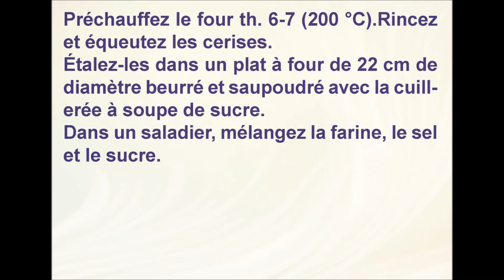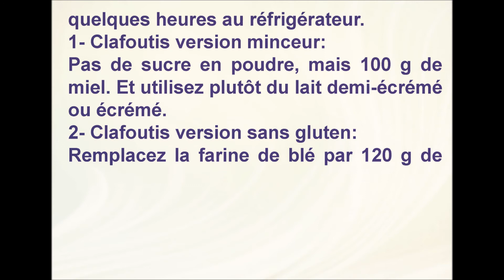Recettes du clafoutis aux cerises et ses versions minceur, vegan et sans gluten ni lactose